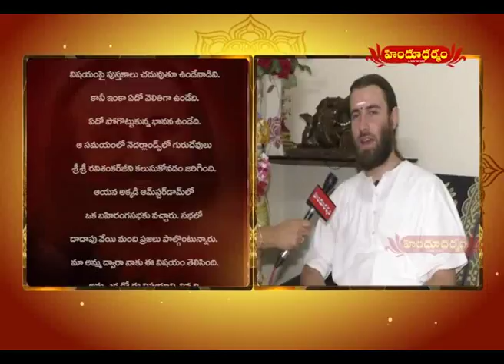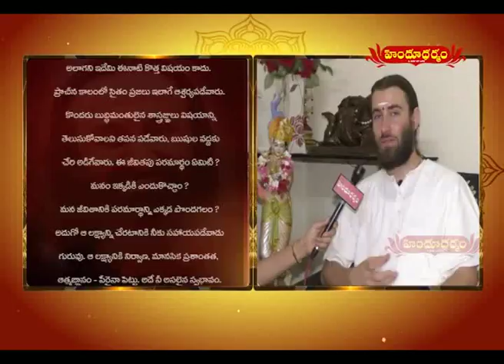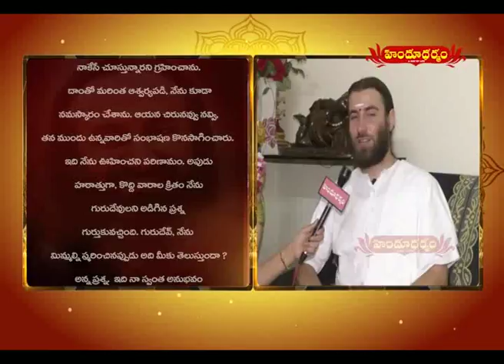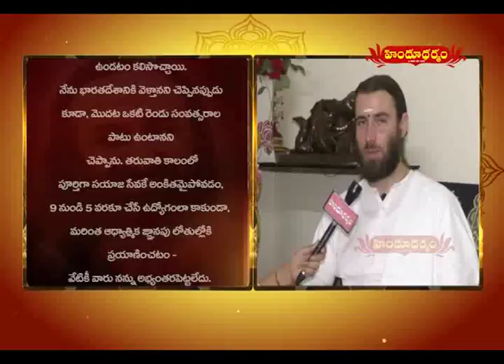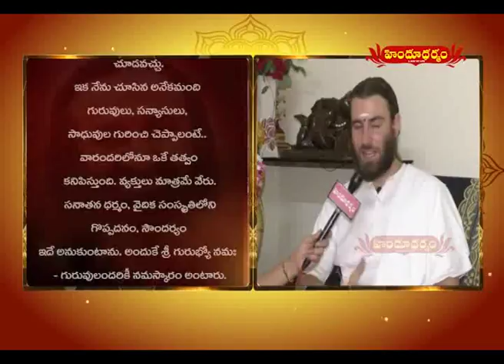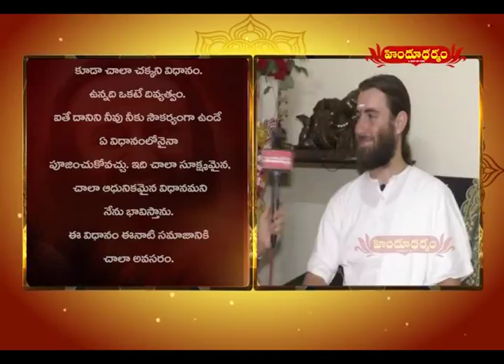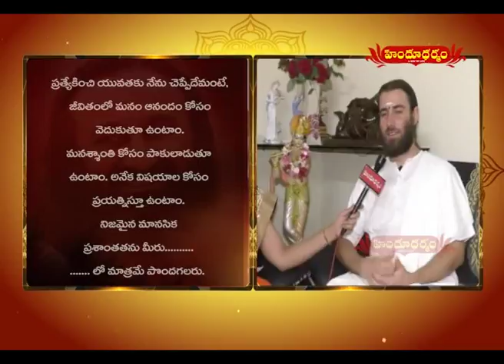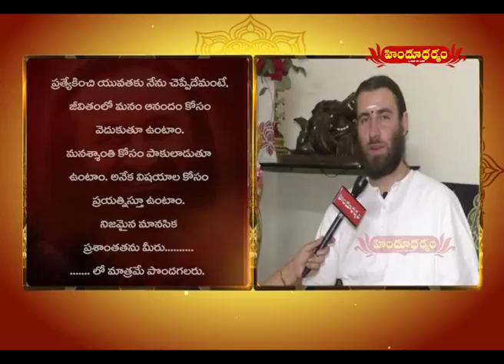Guru Pournami 2017 : Special Interview With Swami Purnachaitanya | Hindu Dharmam